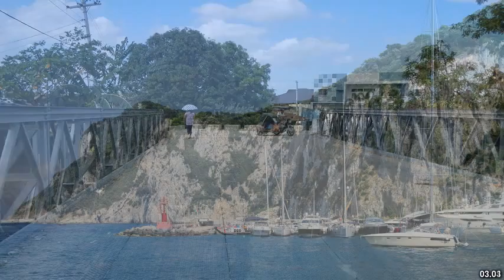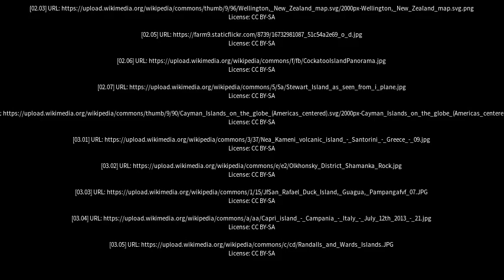Best places to visit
Best places to visit - Magnetic Island (Australia) Best places to visit - Slideshows from all over the world - City trips, nature pictures, etc.